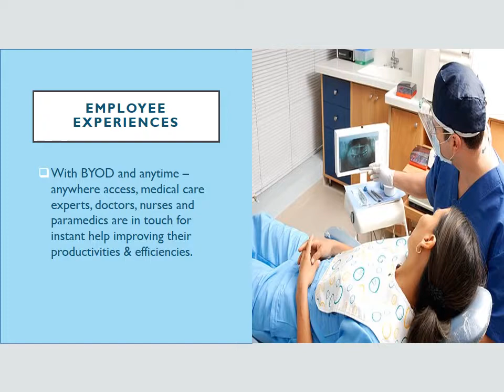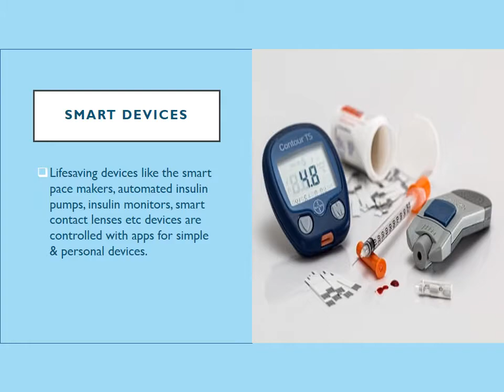Connected Health, the Millennial Age Prescription! Penned by Internet of Things!!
IoT is surely huge when it comes to redefining the usage of technology in the Healthcare industry startups as well as bringing in the prudence of IoT Application Development Companies to the arena.